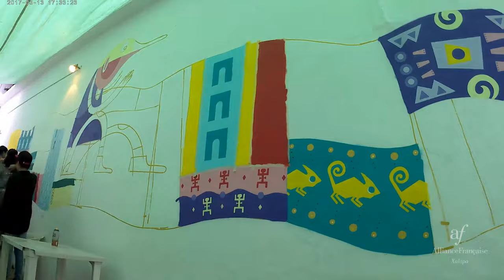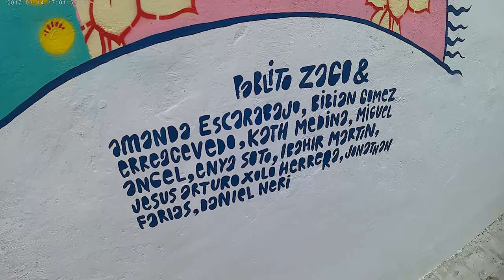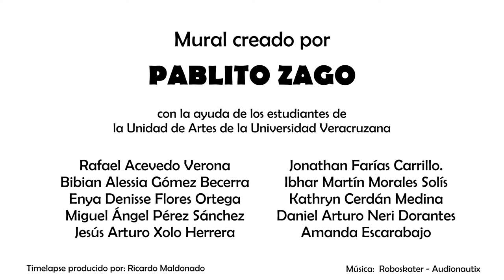Mural Pablito Zago - Timelapse en Alianza Francesa Xalapa